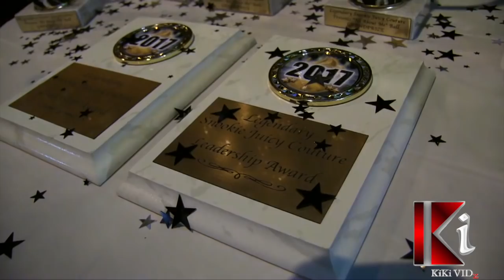FF Performance Battles 1/2 @ All About Me Mini Ball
THE LEGENDARY
SNOOKIE JUICY COUTURE
PRESENTS
"ALL ABOUT ME"
MINI BALL

COMMENTATOR: THE LEGENDARY SNOOKIE JUICY & LEGENDARY PRECIOUS OLDNAVY

1.OTA REALNESS $$+ 1 trophy
*IT IS YOUR FIRST DAY AT YOUR NEW SCHOOL,YOU WANT TO TURN HEADS WHEN YOUR PUMPING THROUGH THE HALLWAY...OF COURSE THEIRS SOME HATERS...MAKE THEM JEALOUS !!!

2.VIRGIN VOGUE $$+1 trophy
*I HEARD ABOUT YOU BITCH!! YOU GOT SOMETHING TO PROVE TO THE GIRLS..BRING IT IN MY FAVORITE COLOR RED!!

3. TEAM FACE $$ + 2 TROPHIES
(2 per team)
MY HOUSE IS KNOWN FOR THIS CATEGORY !
BRING IT IN ALL WHITE WITH A TOUCH OF YOUR FAVORITE COLOR!

4.FEMALE FIGURE PERFORMANCE $$+ 1 TROPHY ..GO OFF FROM THE DOOR !
BRING IT IN ALL BLACK AND ANY COLOR OF YOUR CHOICE!

5.OTA RUNWAY $$+ 1 TROPHY
I USE TO WALK THIS CATEGORY!!
SO BRING IT IN A DOPE EFFECT OF YOUR CHOICE!

6.TWISTER VS SISTER $$$+ 1 TROPHY THE NIGGIES VS THE BADDIES
TWISTERS :BRING IT IN RED AND WHITE
SISTERS :BRING IT IN PINK AND WHITE

7.LEGENDARY/ICON PERFORMANCE $$+1 trophy
YOUR ICON AND LEGEND !
JUST BRING IT IN ALL BLACK!!

8.OTA RICHBITCH FOR $400 +trophy
your in a high profile private party !!
Don't have to be labels ,just look rich!

9.OTA sex appeal $$+trophy
LOOK SEXY !!MAKE THE CROWD JAW DROP .YOU BETTER HAVE ALOT SEX APPEAL !!!